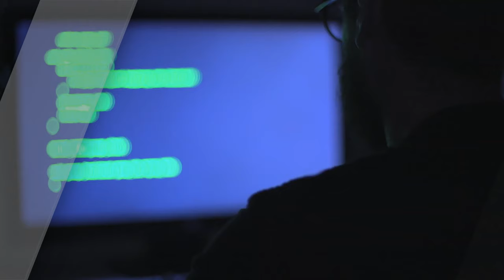Ultimul avanpost - REvolutii (Book trailer)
Ultimul avanpost Vol.4 este acum disponibil pe site-ul Herg Benet.

Distribuția

Diane (teen) - Ioana Țifui
Diane (adult) – Lavinia Călina
Elize – Roxana Pepa
Eva – Mira Metzler
Sara - Ionela Dărăban
Dan – Marius D. Călina-Pițigă
Andrei – Sorin Lambu
Dumitrescu – Ilie Bocsan
Ramona – Emilia Pepa
Doctor – Sorin Pițigă

Gardieni Centru de formare: Cosmin Pepa, Silviu Daniliuc, Adrian Bijan

Soldați : Dacian Papa, Paul Papa, Ion Bălan, Mihai Damian, Sorin Tănase, Cosmin Dumbravă, Mihai Mitruş, Lucian Florin Neagu.

Cameramani: Marius D. Călina-Pițigă, Stancu Duță, Lavinia Călina
Asistenți : Paul Lațcu, Alin Vucescu

Editare video: Studioul Călina Audio-Video Caransebeș

Mulțumiri speciale: Hotel Armando Caransebeș și Airsoft Reşiţa Team - D.T.M